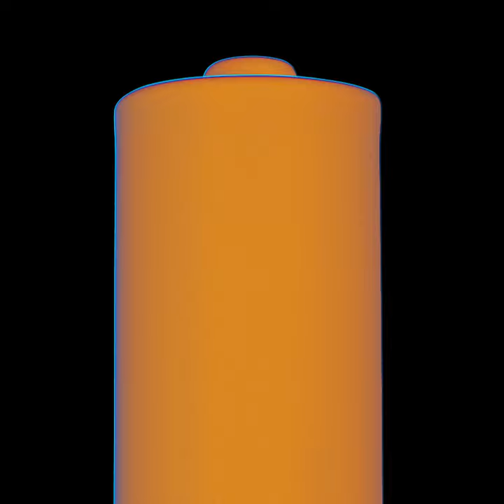CT scan of an alkaline battery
Industrial CT gives engineers a clear view of invisible features, like those inside a battery.